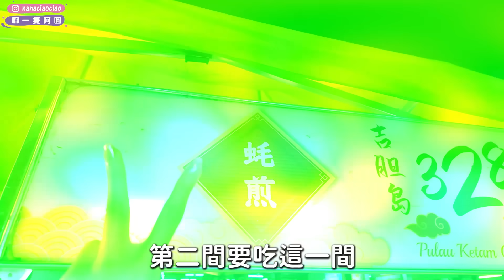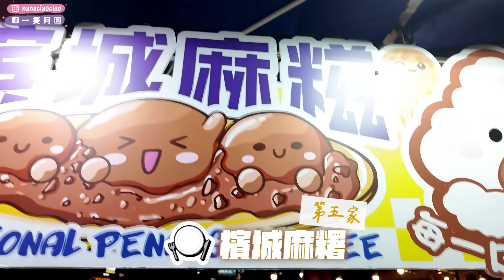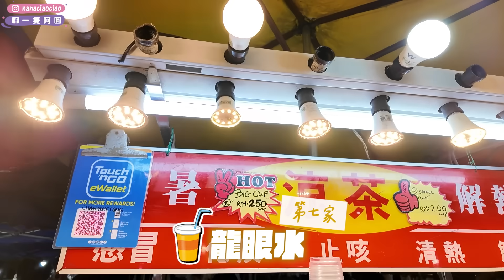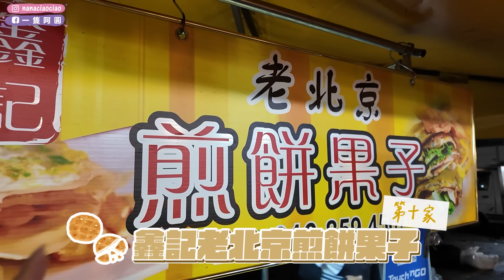馬來西亞"夜市"必吃美食🔥10家小吃！吃完才能回家～被大馬阿姨熱情餵食超貴榴槤甜品😍兩位女生在吉隆坡的增肥計劃｜一隻阿圓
每次去吉隆坡都能感受到當地人的熱情
讓人真的會想一去再去，難怪我的愛七海老師也說想去馬來西亞 嗚嗚
剛看完咒術後不能自己的阿圓～

這裡是週一夜市，在馬來西亞的資訊上搜尋吉隆坡週一夜市就會有
也是當地人很喜歡的夜市之一，食物跟台灣有一點類似但口味完全不同
所以每次吃都會有一種很驚艷的感覺～口味比較重剛好是我的菜

大馬人有推薦還有哪一攤是我沒吃到的嗎😍我總是給自己一些沒吃到的理由
好讓我下次可以再去❤️